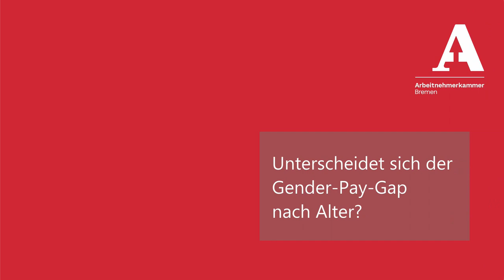Equal Pay Day 2020 - Warum die Lohnlücke in Bremen besonders hoch ist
Alle Informationen zur Lohnlücke zwischen Männern und Frauen - Situation, Gründe und die Frage, wie sich die Situation für Frauen am Arbeitsmarkt ändern kann.